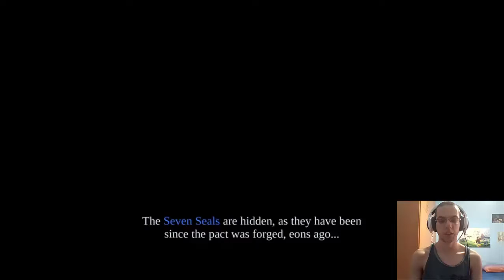Let's Play Darksiders [1]- The Endwar March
Now we start our adventure as War, the first horseman of the apocalypse, who is falsely accused for siding the legions of hell in the end war!